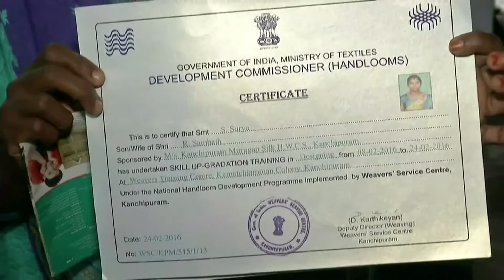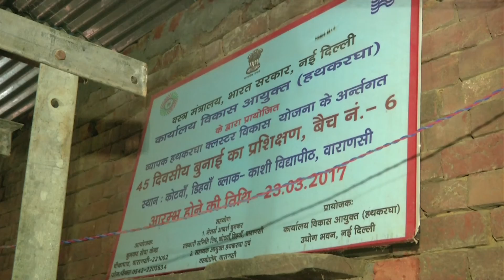National Handloom Day - VARIOUS SEHEMES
National Handloom Day

7th August 2021

Let us preserve, promote, celebrate and appreciate the richness of India handlooms.